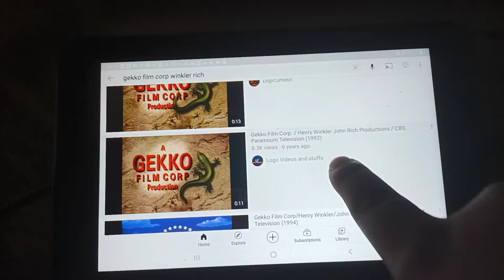Gekko Film Corp/Henry Winkler John Rich Productions/CBS Paramount Television (1994/2006)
Seen on "MacGyver: Lost Treasure of Atlantis".